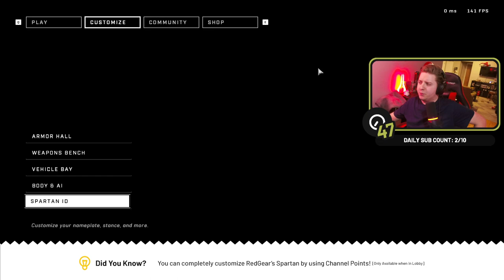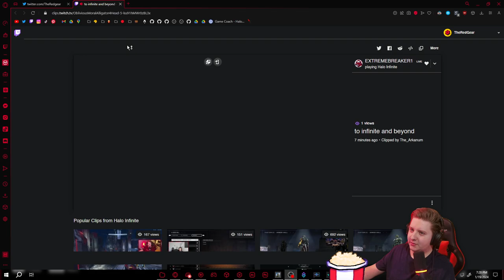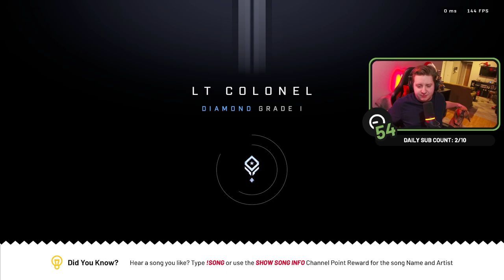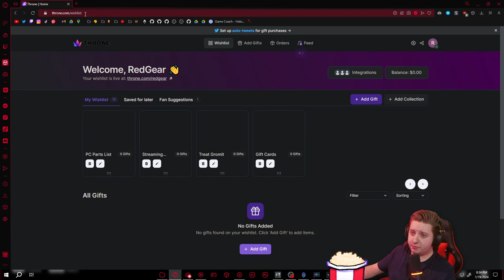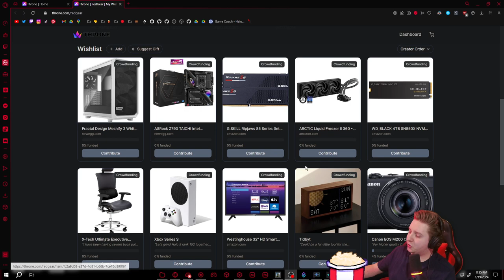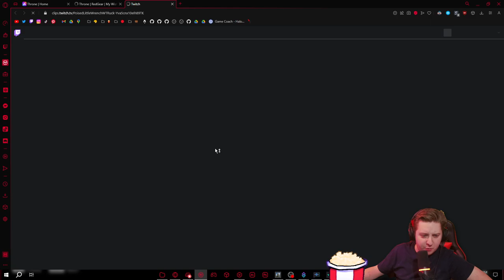[RedGear VOD] 🤯 MARK IV, CROSS CORE SHOULDERS, HCS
Game ╏ Halo Infinite

YouTube ╏ @redgearjack

PinkPinion is the dedicated home for RedGear stream VODs. These videos are completely unedited archives of previous streams from the RedGear Twitch channel. This channel exists if you missed out on past streams or enjoy long form content with no editing.